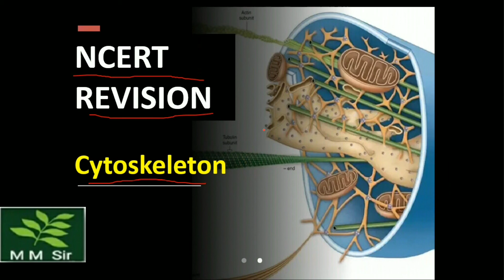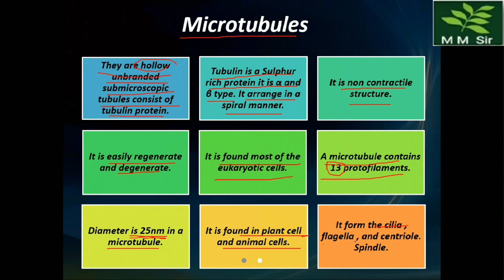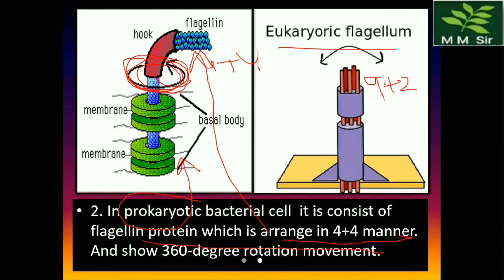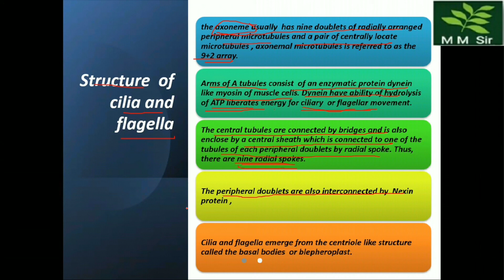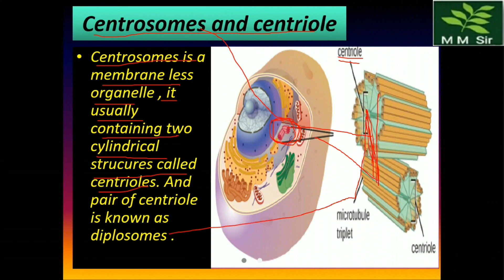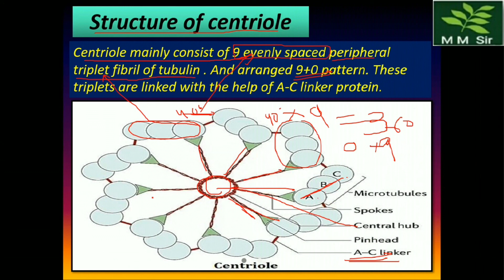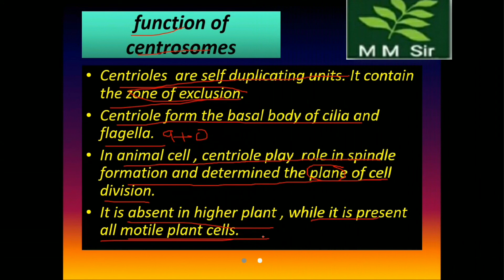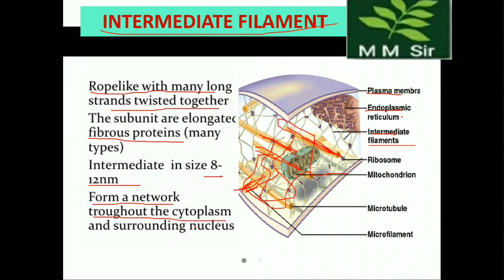cytoskeleton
What is the cytoskeleton easy definition?
What are the three roles of the cytoskeleton?
What is an example of a cytoskeleton?